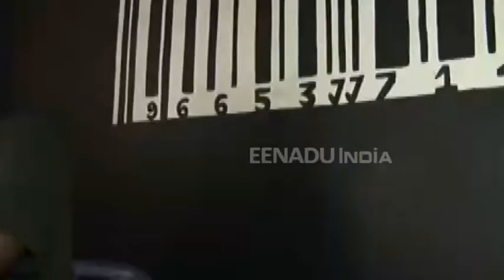नाशिकच्या अवलियाने चक्क पेन्सिलीच्या टोकावर साकारले गणपती बाप्पा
नाशिक- जिल्ह्यात सर्वत्र भक्तीमय वातवरणात गणपती बाप्पाचे आगमन झाले आहे. प्रत्येकाने आपल्या लाडक्या बाप्पाच्या वेगळ्या आणि आकर्षक स्वरुपातील मूर्तीची स्थापना केली आहे. मात्र, नाशिकच्या एका अवलियाने चक्क पेन्सिलीच्या टोकावर बाप्पाला साकारले आहे.